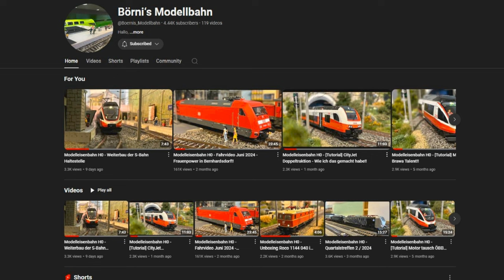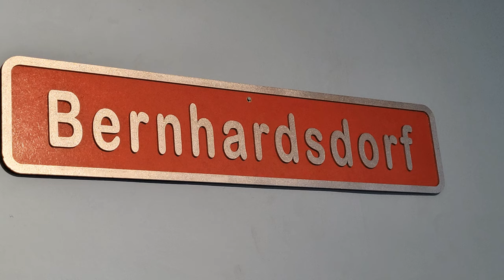Viel Anlage viel fahren viel Rollmaterial! Besuch bei Börnis Modellbahn 2024 - Modelleisenbahn H0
Zu Besuch bei einem MoBa Freund @Boernis_Modellbahn 2024

Ich grüße Euch liebe Freunde der MoBa Manufaktur,
nach mehr als einem Jahr, war ich am 16.08. endlich wieder mal bei Börni zu Besuch.

Der Tag startet indem Börni die ersten 1,5-2 Stunden einfach mal die Automatik der Anlage laufen lies. Dies bedeutet ein wahres Feuerwerk an Rollmaterial: Railjets, ICE, verschiedenste Güterzüge... nur das feinste von Feinen was da aus dem Schattenbahnhof hervor kommt.

Natürlich hatte ich auch Rollmaterial dabei, ganze fünf Zuggarnituren:
- Eurodual BR 159 der DB Cargo mit Getreidewagen Ganzzug
- Vectron BR 193 der Lokomotion mit LKW Walter Ganzzug
- ÖBB Rh 2048 mit kleinem Schnittholz Transport auf Rungenwagen
- ÖBB Rh 1116 EU mit Schweizer EC inkl Panoramawagen
- ÖBB Rh 1020 mit Schlierenwagen als Retro Sonderzug
Da sind doch auch ein paar Schätze dabei, oder wie seht Ihr das?

Auch habe ich einige Impressionen der Anlage per Foto festgehalten:
Hauptsächlich was Börni seit meinem letzten Besuch neu gebaut hat, wie die S-Bahn Station, die Siedlung, das Bahnsteigdach, usw. Toll, die Detail Verliebtheit begeistert einen!

Natürlich entstehen, wenn man den ganzen Tag so eine tolle Anlage befährt auch Outtakes,
welche ich Euch auch nicht vorenthalten möchte.

Nun viel Spaß mit dem Video und bis bald,
SG Hans

Musik by Youtube Audio-Mediathek
All Stars - Patrick Patrikios
Kameras
BenQ Ideacam S1 plus
Video-Software
Movavi Video Editor Plus 2024
Movavi Bildschirmrekorder 2024
Fototastic Collage
00:00 Einleitung
00:36 Automatikbetrieb mit Hammer Rollmaterial
04:18 unsere Zuggarnituren im Einsatz
08:25 Impressionen der Anlage
10:55 Outtakes
12:03 Abschluss